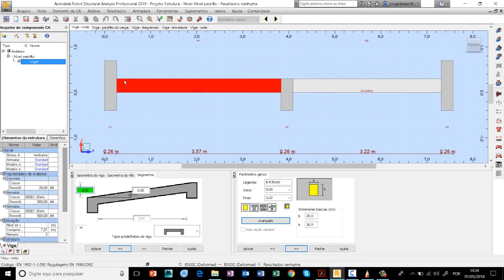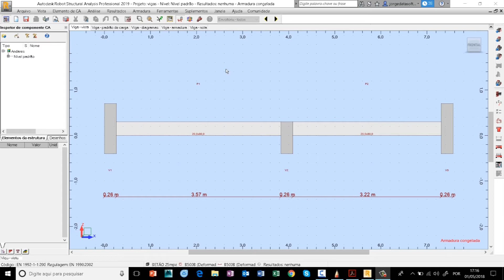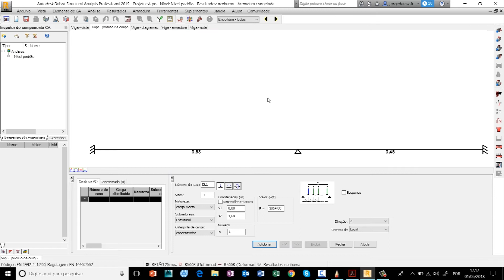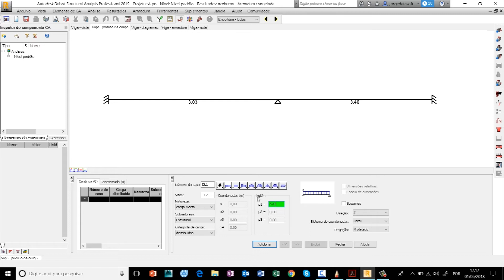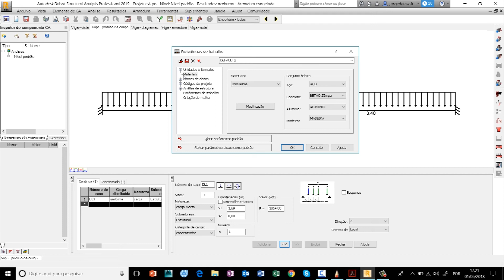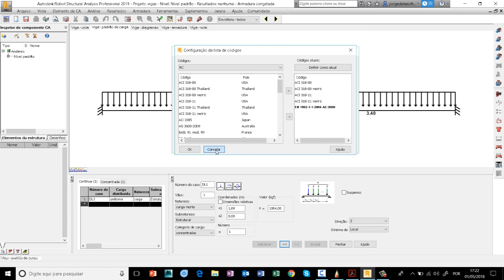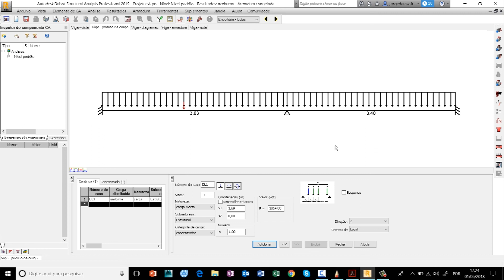38b- ELEMENTOS DE CONCRETO ARMADO (VIGAS) - VIGA COM 2 TRAMOS no Robot Structural Analysis Pt-2